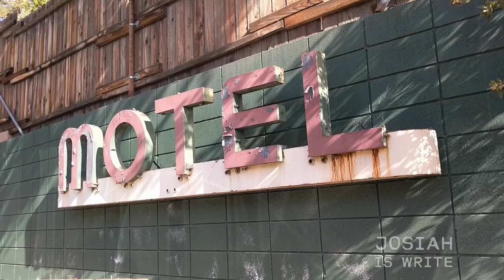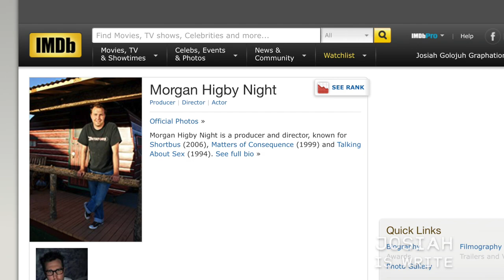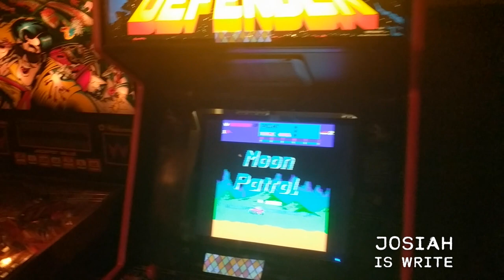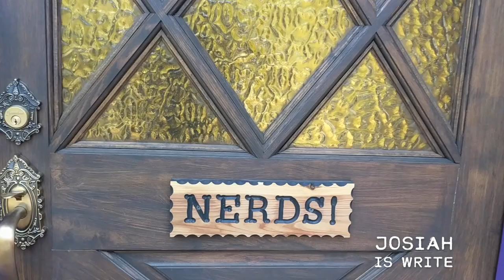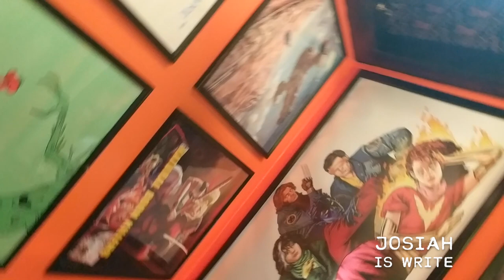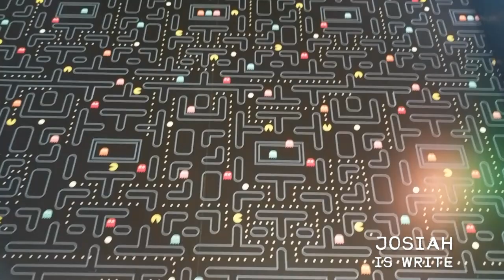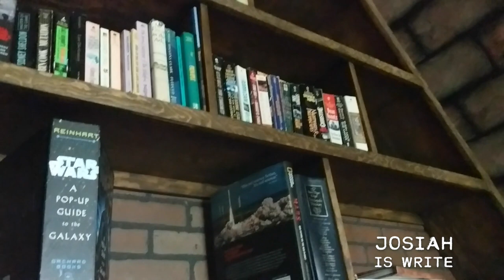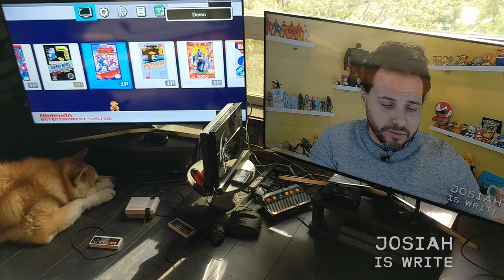The Best Place to Stay in The Universe - Geek Culture Explained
Geek Culture Explained! Learn How Geek Culture became pop culture and all about this epic Iron Man comic story.

Josiah shares his visit to Hicksville Pines and his stay in the geeky-themed room known as "Nerds."